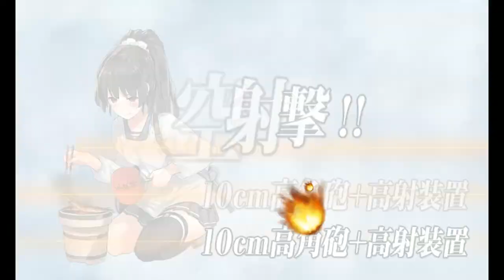Kantai Collection Guide [Quest B123] World 5-1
Sortie a fleet including Isokaze B Kai, Hamakaze B Kai, Urakaze D Kai, Tanikaze D Kai, and two additional ships to worlds 1-5, 3-2, 7-1, 5-1 and obtain an A-rank(?) at each boss node.

Equipment:
Hamakaze- 10cm Twin High-angle Gun Mount + Anti-Aircraft Fire Director x2, Type 13 Air Radar Kai
Tanikaze- 12.7cm Twin Gun Mount Model B Kai Ni x2 Type 22 Surface Radar Kai 4
Urakaze- 12.7cm Twin Gun Mount Model D Kai Ni 12.7cm Twin Gun Mount Model C Kai Ni Type 22 Surface Radar Kai 4 (Calibrated Late Model)
Isokaze- 10cm Twin High-angle Gun Mount + Anti-Aircraft Fire Director x2, Type 13 Air Radar Kai
Yura- Type A Kouhyouteki Kyoufuu Kai Type 2 Seaplane Fighter Kai (Skilled)
Bismarck- 38cm Twin Gun Mount Kai x2 Type 91 AP Shell Ar196 Kai